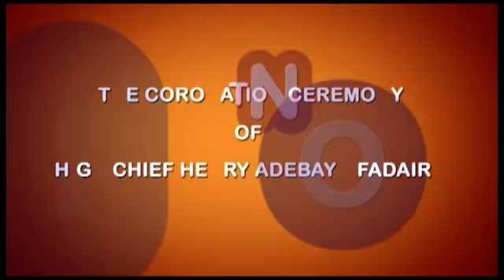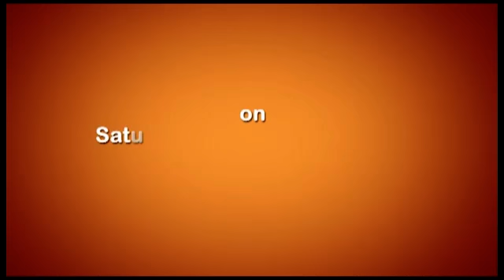CORONATION CEREMONY OF AIG HENRY ADEBAYO FADAIRO (RTD) Part 1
The Coronation Ceremony of AIG Henry Adebayo Fadairo (Rtd) as High Chief Olota of Igede Ekiti. He is now High Chief Henry Adebayo Fadairo. Oye A mo ri o. Streaming by Naija Live Events.